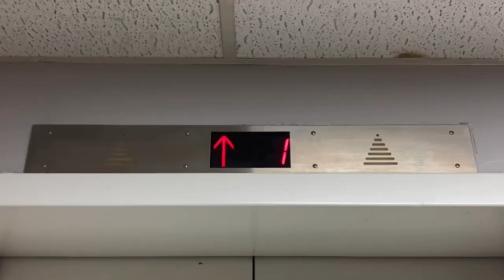Otis Gen2 Traction Elevators/Lifts - The RBLX Land: Mall & Office Tower - Roblox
Elevator Specifications:

Installer: Otis
Model: Gen2
Fixtures: BS34C
Drive System: Gearless Traction
Capacity: 750 KG
Door Type: Center-Opening
Door Safety: Sensors
# of Elevators on Bank: 2
Floors Served: PB, L1, L2, L3, L4, L5, L6
Speed: 800-1000 FPM
Year of Installations: 2021

Video Information:

Date & Time Recorded: January 20th, 2023, at 11:20 PM
Editor: iMovie